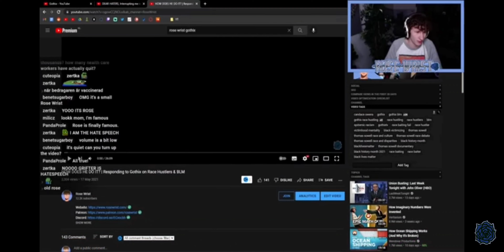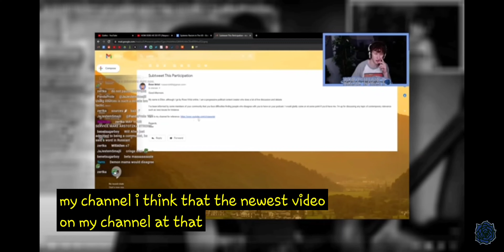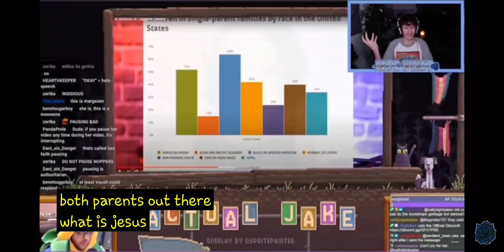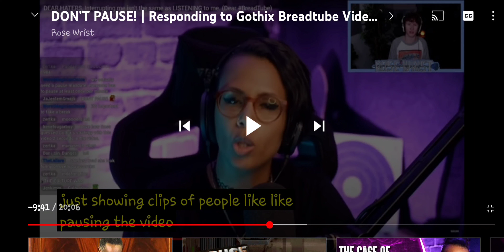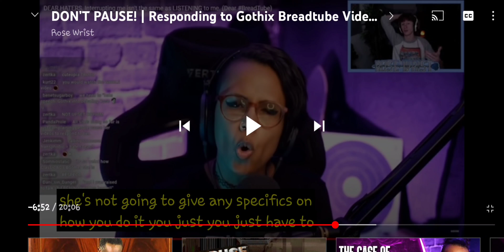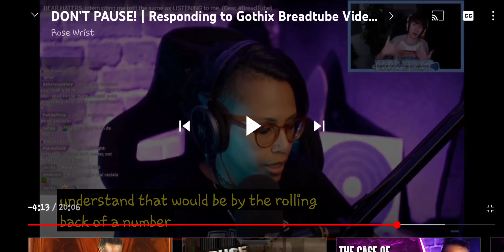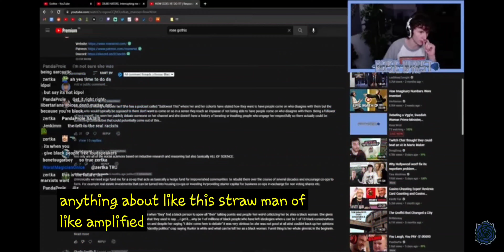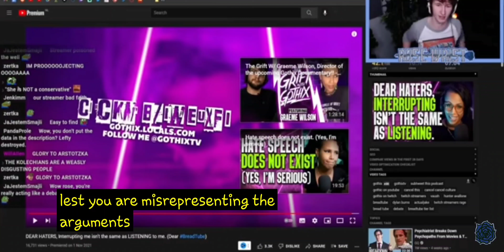WRIST ROSA just doesn't get it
pause